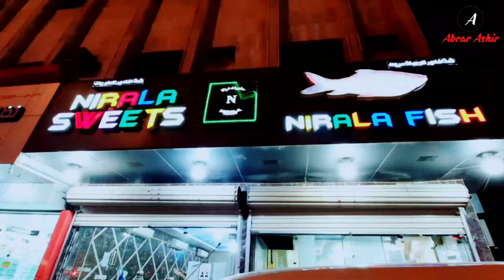Nirala fish and sweats riyadh|مطعم أسماك قمة اغادير|Nirala Sweets and Restaurant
Authentic Pakistani restaurant, ideal for desi breakfast like chana masala, nihari paya, halwa puri, lassi and so on, The best motton dishes i have ever elated. The best restaurant for Pakistani food. Clean area., Excellent food and quick service. You can take away, that most people do as space inside is very limited, You will get delicious lahori style nashta (breakfast) here. Service guyz are good. I recommend you all to visit and try Palak Mutton (Spanish + Mutton) and Channa (Chick Peas). You will love it,No family section#Niralafishandsweats#niralarestaurant#مطعم_أسماك قمة_اغادير
location